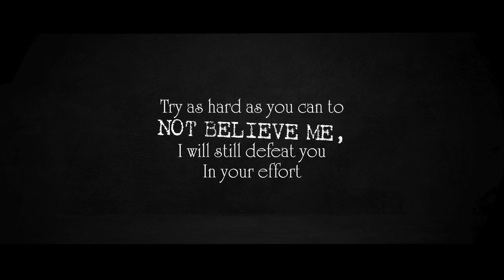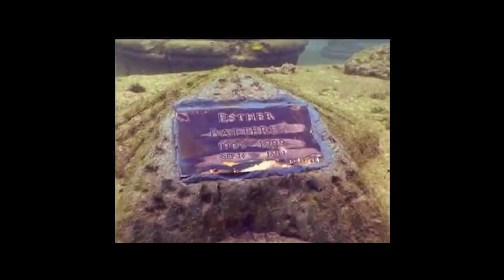DWARKA THE SUNKEN KINGDOM | MALAYALAM | DARKMODE ©BeyporeSultan Vlog 230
*Vlog Details* 🎈🎈
Vlog: ശ്രീകൃഷ്ണന്റെ ദ്വാരക
സമുദ്രത്തിനടിയിലെ തെളിവുകൾ
Location : BEYPORE
Shot Date : 9 JUNE 2022
Concept : MYTH BUSTER
Support :  GOOGLE | BEYPORESULTAN
*Socially Yours* 🎈🎈
*Credits*  🎈🎈
*Gears Used*  🎈🎈
Shot In : Canon 200D (18-55/55-250/10-18) | Nokia5
Microphone : RODE MicPro Shotgun | RODE WIRELESS GO
Tripod(s): Amazon Basics | Joby Gorillapod 3K | SIMPEX
Machine : MacBook Pro | Win 10